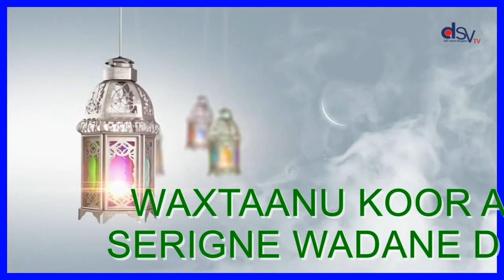WAXTAANU KOOR AK SERIGNE WADANE DIOP BS ITALIE 2020